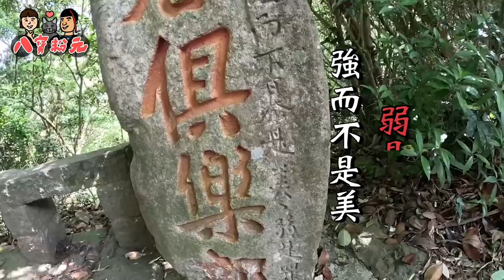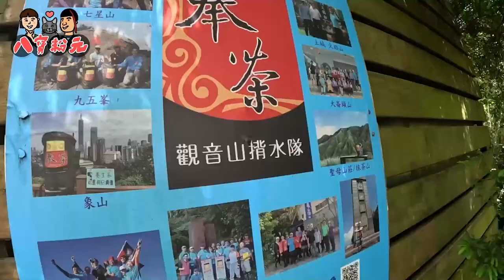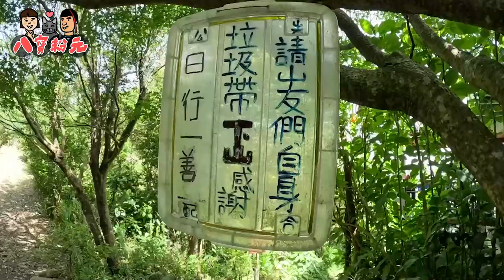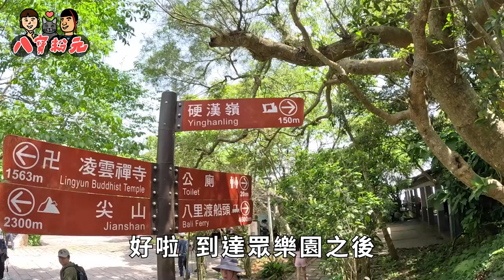一起爬觀音山硬漢嶺！八弟最愛的前五台北步道？【八寶粉元遊記】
今天帶阿元還有小妹跟小胡
一起來爬硬漢嶺了啦 該當硬漢了吧
之前因為外景來過 想說一定要帶阿元來走走
到達山嶺是我看過最美的台北~

影片中也有在爬山過程中的一些小提醒
無痕山林以及不要破壞生態
大家爬山之餘 一起愛護大自然喔 蛤吶